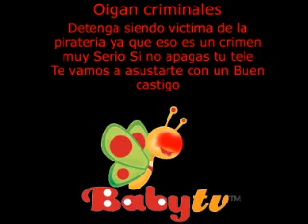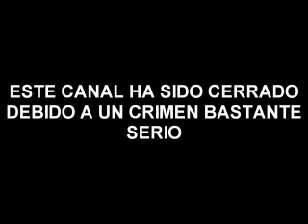[FALSO] Pantalla antipirateria de BabyTv (Latinoamerica, 2003-2007, sin VHS)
THIS VIDEO IS NOT SUITABLE FOR YOUNG CHILDREN! YOUTUBE DO NOT MARK THIS VIDEO AS SUITABLE FOR YOUNG CHILDREN AND DO NOT RESTRICT IT BY AGE PLEASE! Only one order is allowed for each video. Also don't comment on NSFW, Spam and even fetishes. -

This Video Is Inspired By LucianoTheWindowsFan, Soy Oscar, Itz Doki, Itz Ely, M G G, Jose Carlo Fail, Guchi Moto, the hub for doki and d'kids LeL_Xq, Todo Discovery Kids, Doki, Fan De Discoery Kids Fanmaker Studio, Soy Dante , I'm Graham, I'm Ultra Doki, I'm Ryan, Piracy Channels, Ale